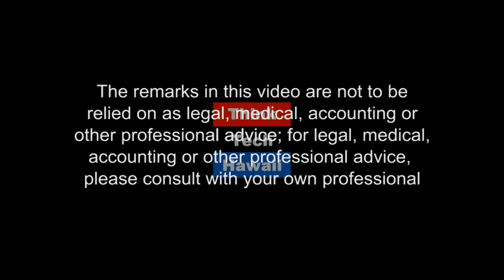2.2-Cent Electricity? Kiss The Toad - The Energy Code!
Energy efficiency—trading in gas-gulpers in buildings for  gas-sippers—is the fastest, cheapest, , easiest way of keeping energy dollars in citizens’  pockets.  The fastest, easiest way of transforming to high efficiency is by adopting new building energy codes.  On Code Green, Howard Wiig shows how inexpensive energy efficiency is and argues that because  energy codes are distinctly unglamorous, they  languish on county agendas.Takeaway: efficiency is the fastest, cheapest, , easiest way of keeping energy dollars in citizens’  pockets